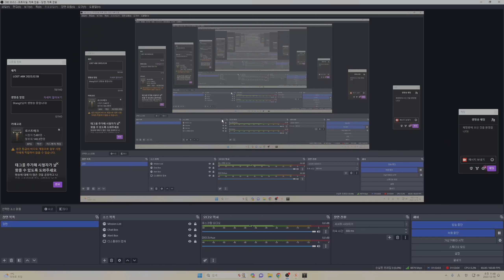LOST ARK 일상 2023.12.19